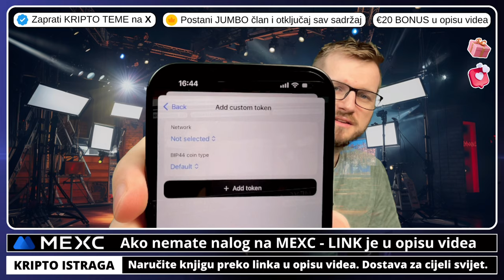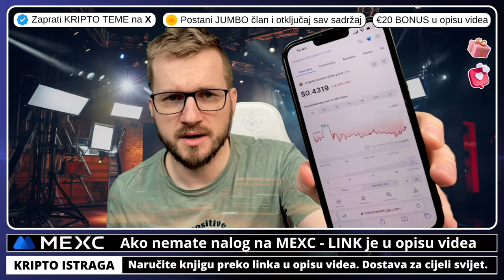KAKO DODATI TOKEN NA TANGEM?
➡️ Kako dodati token na Tangem novčanik

VAŽNO 🚨🚨
Kripto tržište i ulaganje u kriptovalute je rizično. Ja nisam kripto savjetnik niti financijski savjetnik tako da vas molim da ne ulažete novac u kriptovalute na temelju mojih materijala već da sami za sebe donosite odluke nakon vašeg vlastitog temeljitog istraživanja kripto tržišta. HVALA

⬇️⬇️⬇️ LINKOVI ⬇️⬇️⬇️

✅ SLUŽBENI LINKOVI

⬇️⬇️⬇️ PROMO ⬇️⬇️⬇️

✅ REKLAMA U UVODU VIDEA:
⚡️Lucky Block

00:00 - Tangem novcanik intro
00:22 - Kako dodati token na tangem

kripto novčanik tangem
kriptovalute tangem novčanik
kriptovalute na tangem novčaniku